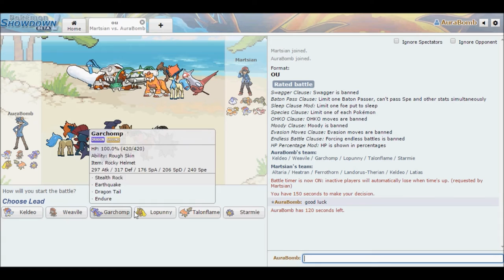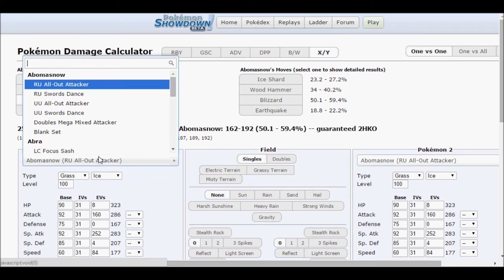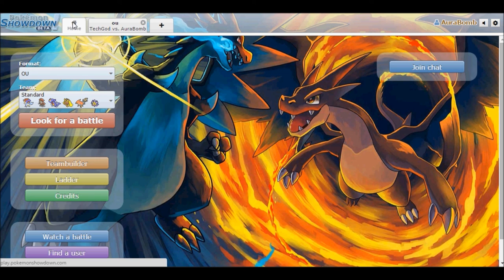PS! Live OU: We Back Boys!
Thank you guys for sticking with me when so much has been going wrong. Hope you guys are ready for uploads to start happening again!